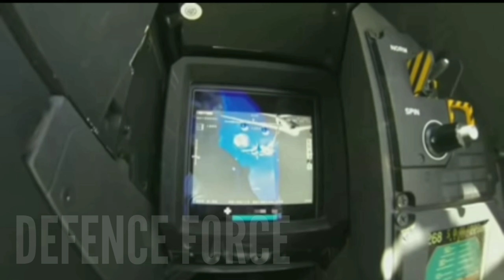indian rafale VS Chinese J-10 fighter jet full competition (2022) || हिंदी में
indian rafale VS Chinese J-10 fighter jet full competition

                   Aakash Gandhi - ( eye of glory )